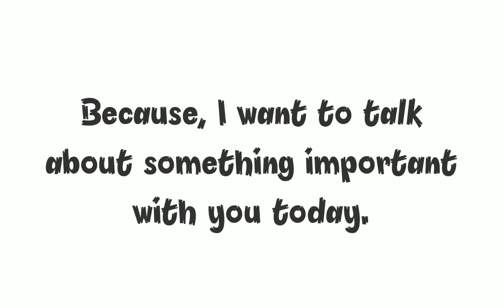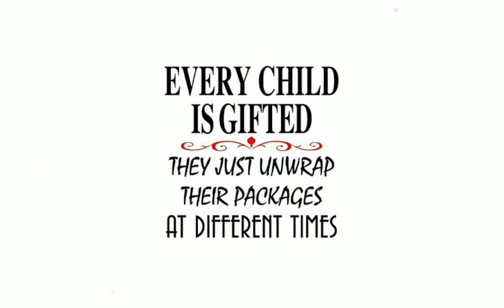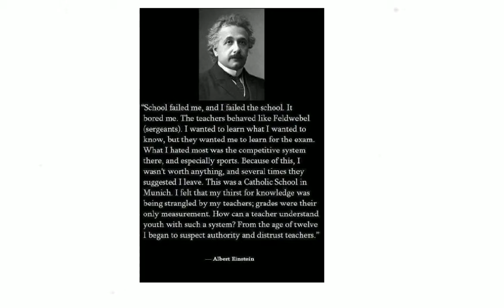Stop Labelling Children 'Negatively'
In this video, we discuss a mistake that most of us make as parents or as teachers that can have a negative effect on our children.